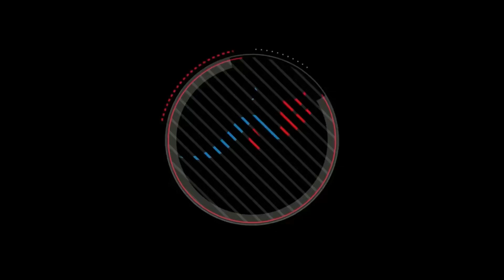الكاتب العام للهيئة الوطنية للمفوضين القضاءئيين بالمغرب يطالب بإصلاح منظومة العدالة وفتح نقاش جدي